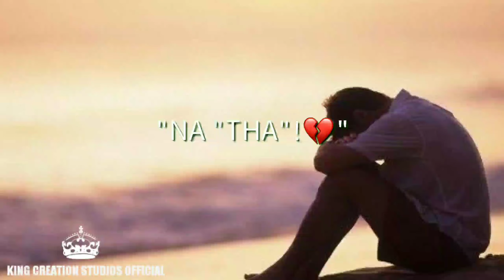Sath Chod Diya Whatsapp Status ||Broken Heart